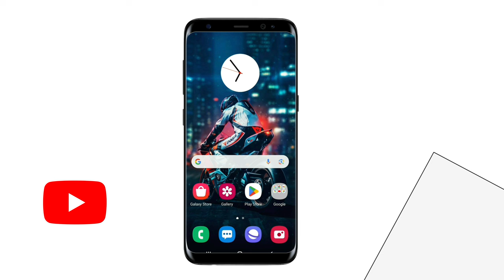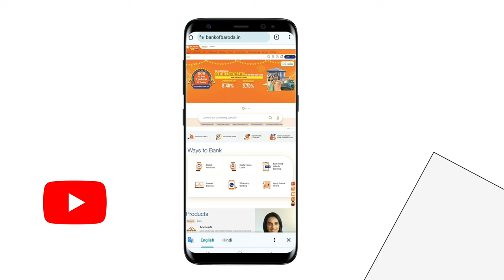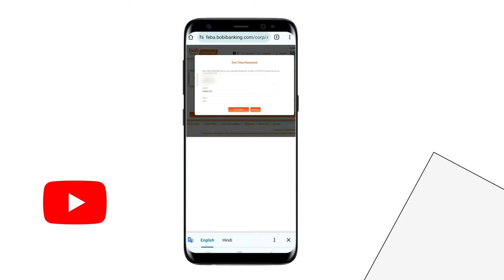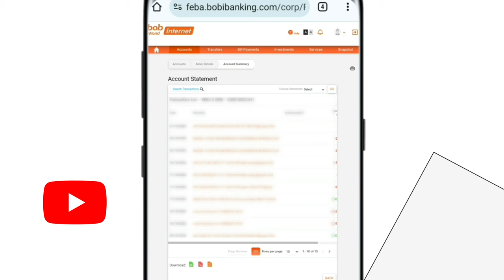How to Download Bank of Baroda Passbook Online 2023 | Bank of Baroda Passbook Download Kaise Kare